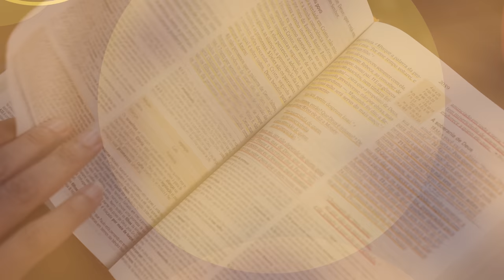📖 Estude Comigo | Descanso em Cristo | Resumo da Lição 12 - O profeta inquieto